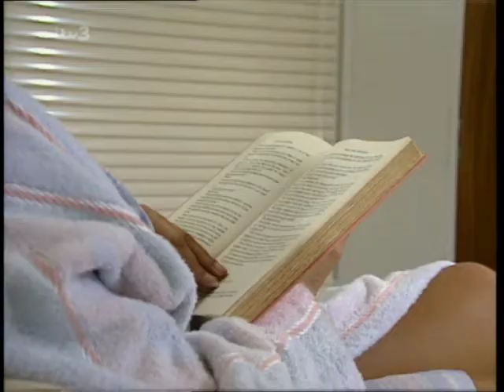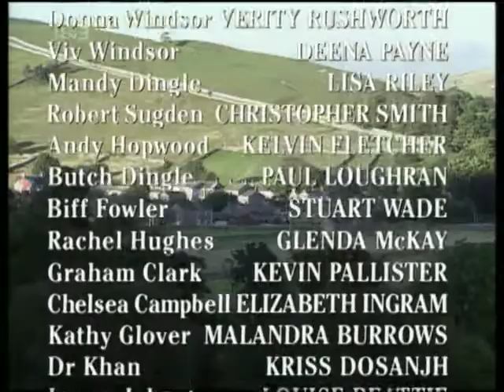Emmerdale 3rd November 1998